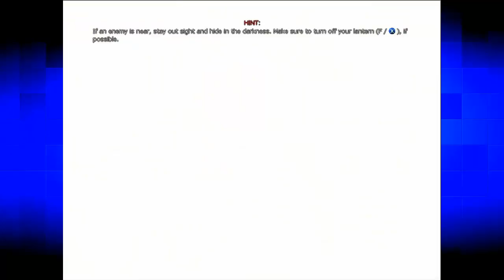Amnesia: The Dark Descent (PART 5) - Not The Wine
Drink safely, kids. If your bones start popping out, you might wanna slow down with the wine a bit.

►*SHARE* ! Spread the word like butter!

▼Join us on social networks for instant daily updates!!